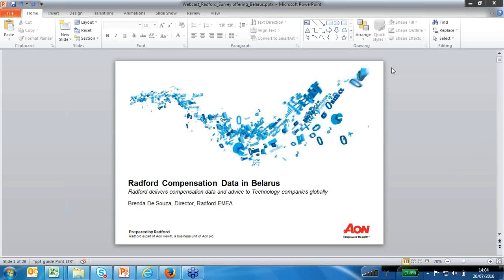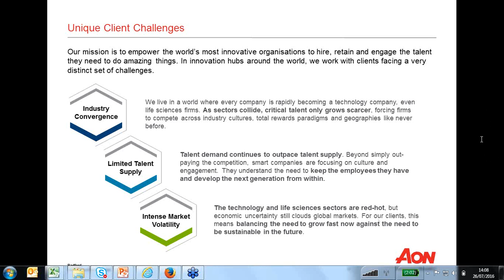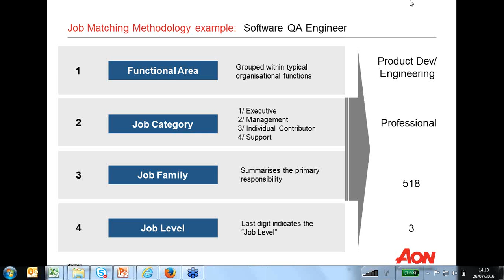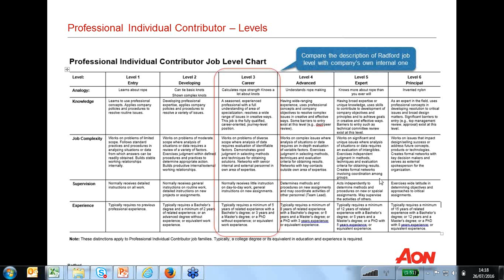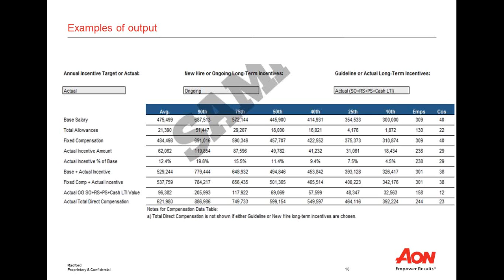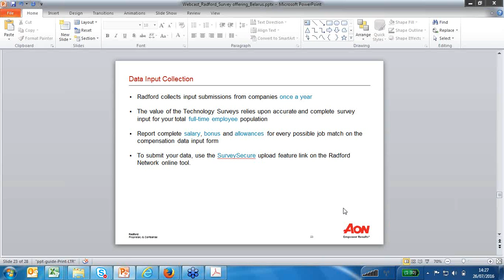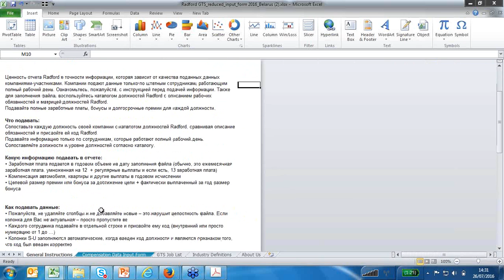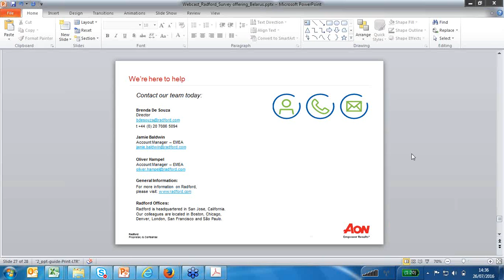2016 07 26 16 02 AON Radford survey offering for Belarus